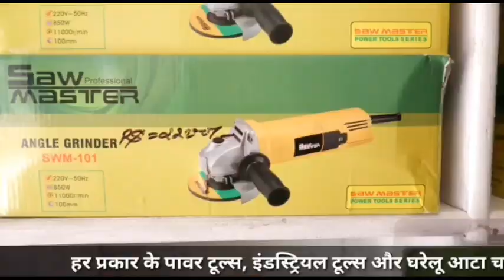स्कूल खोलने की तैयारी में सरकार, जानिए कब !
About this Video:-स्कूल खोलने की तैयारी में सरकार, जानिए कब !